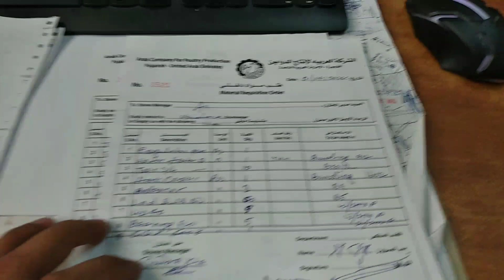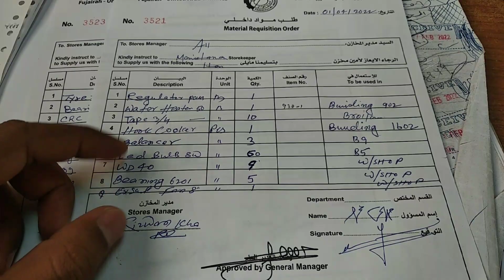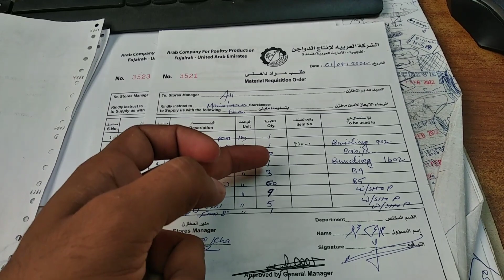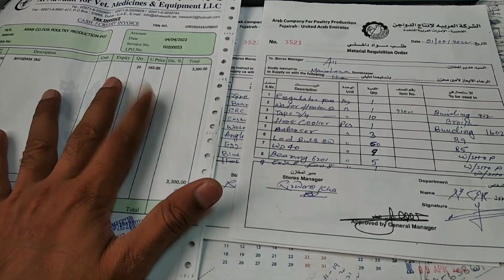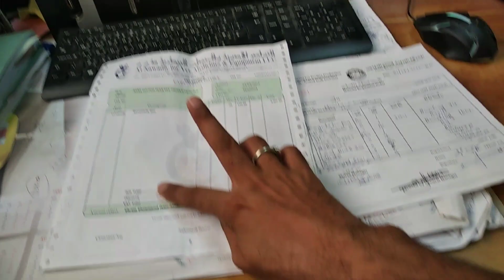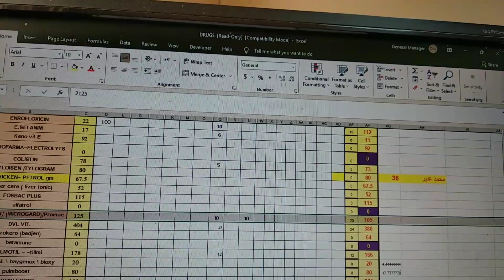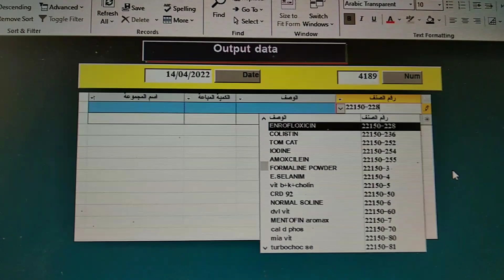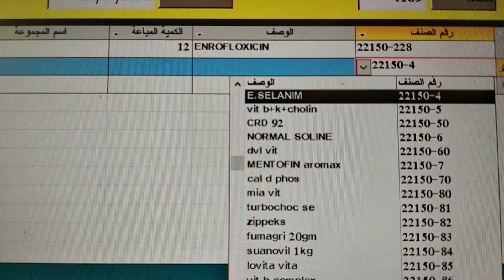Store Keeper Work Kaise hota h Dubai me Puri jankari | Fresher logo k lea Kam Sikhne me aasani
Store keeper work Full details | How to work storekeeper job interview in dubai | store keeper ka kya kaam hota hai Dubai me | How to learn store keeper work details |
Store keeper ka kam kaise hota h Dubai me
Store keeper me kya hota h
Store inventory management system
Store keeper duties and responsibilities
Store keeper work details sikhe